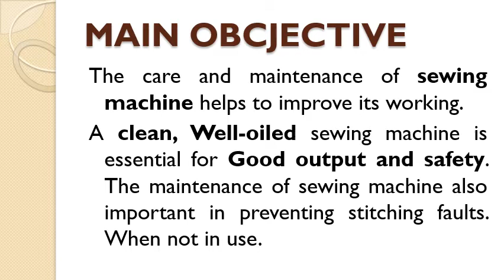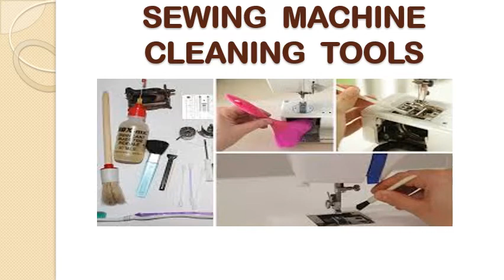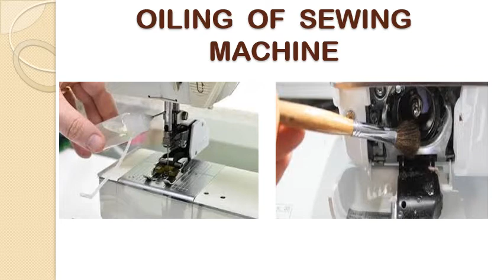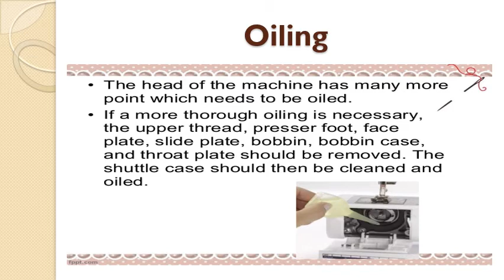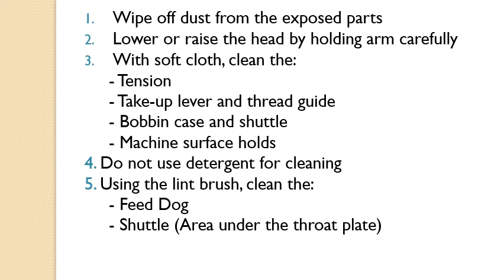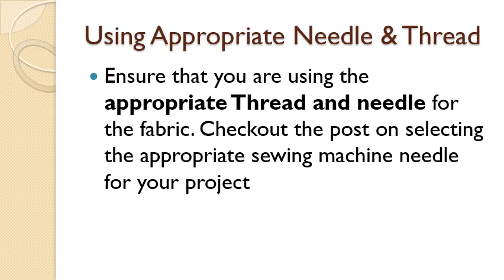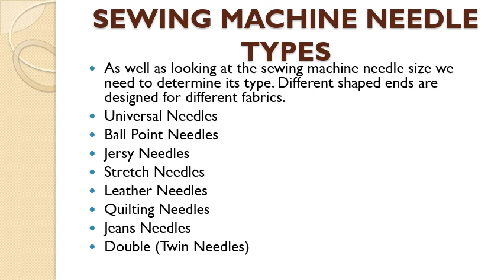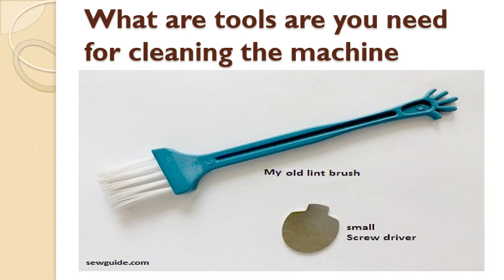Care and maintenance of sewing machine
NSQF Apparel